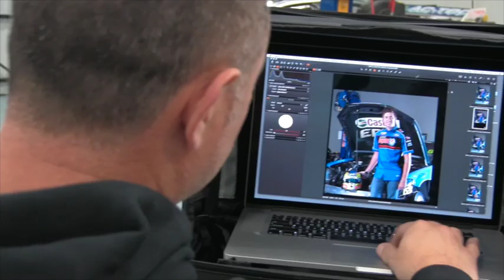Navy Health Insurance - Behind the scenes with Chaz Mostert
Chaz Mostert photoshoot with Navy Health at Ford Performance Racing

Navy Health - Health Insurance Defence

A not-for-profit private health fund that provides, Navy Health - health insurance Defence products are tailored to suit the specific health insurance needs of the Defence Force.